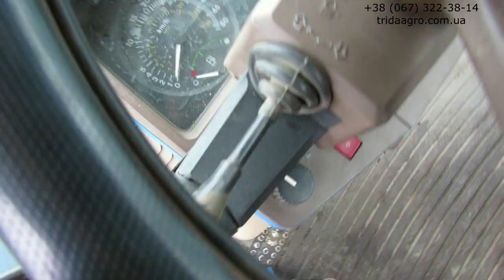Трактор John Deere 6910 (2001)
Шины новые
дополнительное описание: Шины новые

Мощность (л.с.): 140
Наработка (м.ч.): 6768
Двигатель: 6,8 л (6 цилиндров)
Коробка передач: PowerQuad
Шестерни: 16 вперед и 7 назад